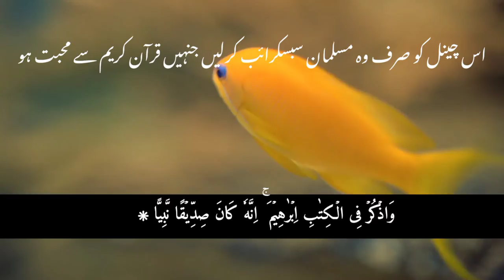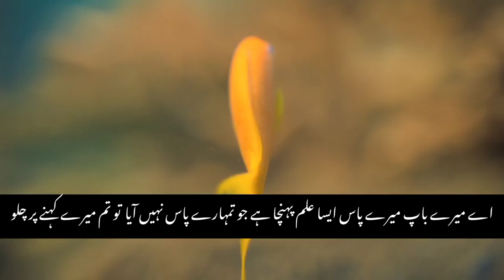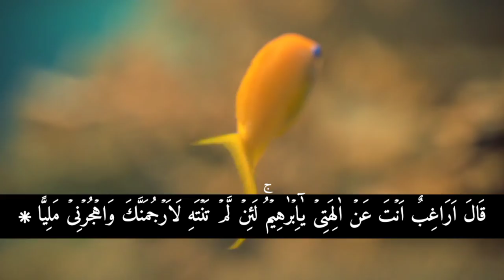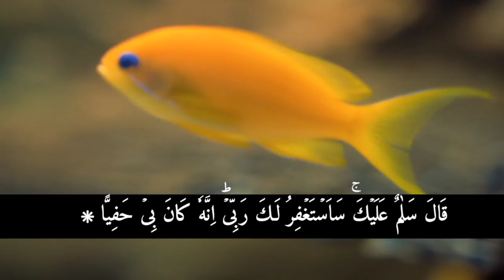surah Maryam | copyright free Quran | beautiful recitation by nasrullah shikh